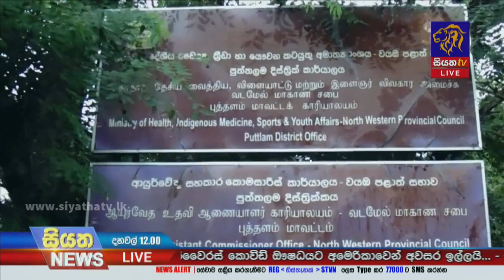කාබනික පොහොර බලාපොරොත්තුවෙන් බඩ ඉරිගු වගා කළ මහ විලච්චිය ගොවීන් දැඩි අසීරුතාවක | Siyatha News